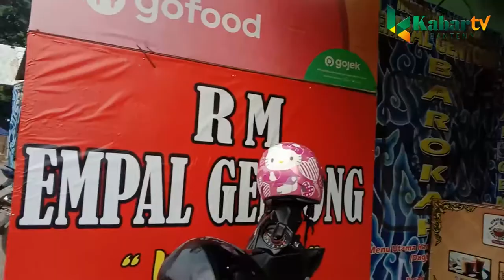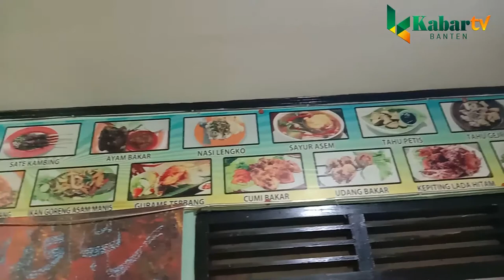Empal Gentong Bang Ami : Nostalgia Makanan Khas Cirebon